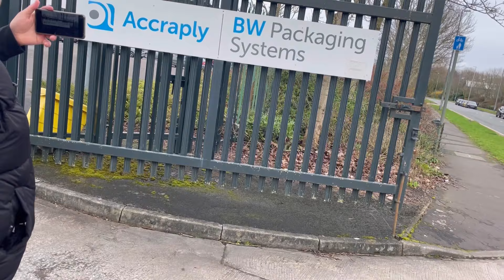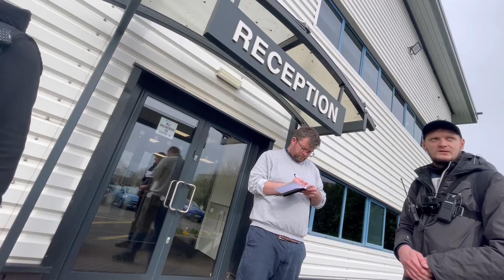HAS TO DEFEND HIMSELF !!!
T-shirt - £18
Hoodie: £28
Hat:    £10
MUG  £7